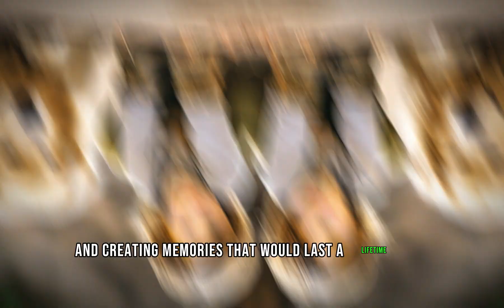DOG AND BOY MOTIVATIONL STORY